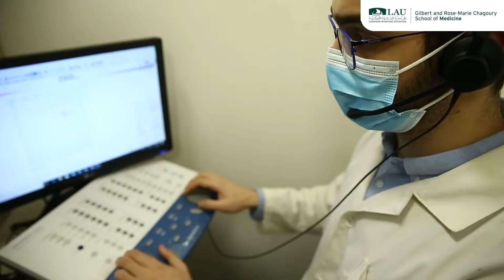World hearing Day 2022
March 3rd is World Hearing Day! Hearing loss due to loud sounds can be prevented. Once you lose your hearing, it won't come back. Here are few tips for you:

1. Avoid loud noises
2. Replace earphones with noise cancelling earbuds or headphones
3. Turn down the volume
4. Give your ears breaks from noise
5. Wear protective earplugs in loud workplaces and music events
6. Get your hearing tested

Help us take care of what matters most by booking your appointment on 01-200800.